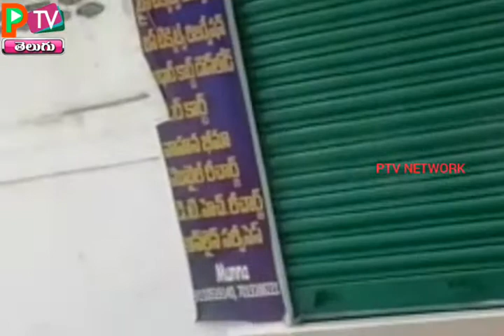PTV TELUGU/ తెనాలి న్యూస్